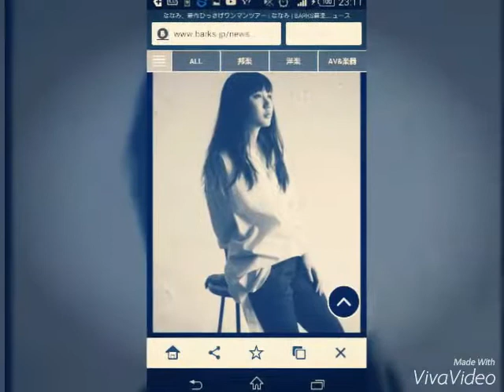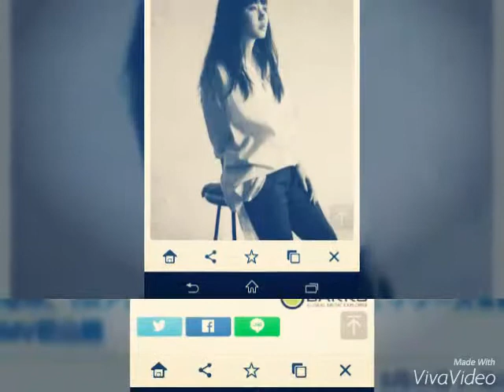2015年8月30日 ななみ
ななみ、新作ひっさげワンマンツアー
BARKS 8月30日 21時2分配信